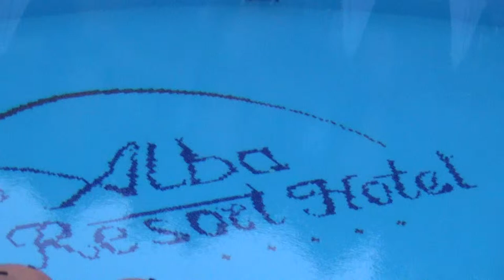Türkei Hotel Alba Resort Hotel Colakli Hotel Side - Zimmer Meerblick Poolblick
Türkei Hotel Alba Resort - Hotel Colakli - Hotel Side - Kumköy Side & Alanya -Videos Filme Reisebüro Fella in Hammelburg @ Tel.
direkt am Strand, nur durch die Uferpromenade getrennt
Strand: Colakli; Sandstrand; lang, feinsandig
Entfernung (ca.): zum Ort Side: 8 , zu Einkaufsmöglichkeiten: 8 km, zu Unterhaltungsmöglichkeiten: 8 km
Hotelanlage: bei deutschen Gästen beliebt
Anzahl Hauptgebäude: 9, Anzahl Stockwerke: 4
Anzahl Zimmer/Wohneinheiten insgesamt: 445
Empfangshalle, Rezeption, Sitzgruppen, Lift(s), WLAN (inklusive)
Anzahl Restaurants insgesamt: 3
Restaurantdetails: Buffet, Anzahl: 1; Restaurantdetails: A-la-carte-Restaurant, Anzahl: 2
Mehrere Bars, Poolbar (als Snackbar nutzbar), Strandbar (als Snackbar nutzbar)
TV-Raum, Geschäft/Geschäfte, Friseur
Arztservice; Roomservice (gegen Gebühr), 24 Std.; Wäsche-/Bügelservice
Außenanlage: weitläufig; Ausstattung: Sonnenterrasse, Garten
Swimmingpool-Anzahl gesamt: 2
Swimmingpool-Details: Süßwasser, Wasserrutsche(n)
Liegen (nach Verfügbarkeit): am Swimmingpool (inklusive); am Strand (inklusive)
Sonnenschirme (nach Verfügbarkeit): am Swimmingpool (inklusive); am Strand (inklusive)
Auflagen (nach Verfügbarkeit): am Swimmingpool (inklusive); am Strand (inklusive)
Badetücher: am Swimmingpool (inklusive); am Strand (inklusive)
Kreditkarten: VISA, Mastercard
Taxi- und Dolmusverbindungen vorhanden.
All Inclusive:
Frühstück: Buffet
Mittagessen: Buffet
Abendessen: Buffet
Langschläferfrühstück von 10:00 bis 10:30 Uhr
Kaffee und Kuchen/Gebäck am Nachmittag
tagsüber Snacks
Eisstunde
Mitternachtssnack
24 Std. Getränke (lokale alkoholische Getränke, lokale nichtalkoholische Getränke)